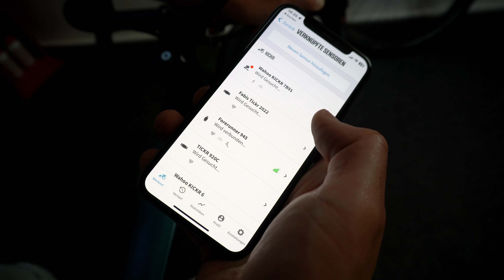Wahoo KICKR MOVE - Indoor Smart Trainer mit Zwei-Achsen-Bewegung integriert - Unboxing & Aufbau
Der Wahoo KICKR MOVE bietet eine einzigartige, integrierte Zwei-Achsen-Bewegung. Dadurch fühlt sich das Indoor Training extrem frei und dynamisch an.

INHALT:
00:00 Intro
00:19 Unboxing & Verpackungsinhalt
03:33 Wahoo KICKR MOVE aufstellen
04:17 Bewegung in die frontale Achse
05:27 Zubehör
06:02 Fahrrad einspannen
08:09 Einrichten in der Wahoo App
09:04 Fahren auf dem KICKR MOVE
10:30 Technische Details & Zusammenfassung

▬▬  Wahoo KICKR MOVE selbst mieten und testen  ▬▬

Der Wahoo KICKR MOVE stellt eine völlig neue Dimension des Fahrgefühls innerhalb der KICKR-Familie dar. Durch die Integration von Zwei-Achsen-Bewegung und die bewährte KICKR-Schwungrad-Technologie bietet der KICKR MOVE ein unvergleichliches Erlebnis bei Indoor-Fahrten und Trainingseinheiten, das dir eine freiere Bewegung ermöglicht. Das Ergebnis ist ein Fahrerlebnis von unvergleichlichem Komfort und Realismus.

▬▬  Folge Paceheads  ▬▬